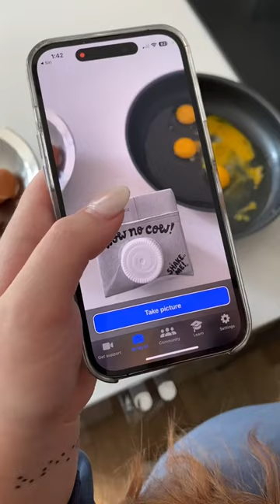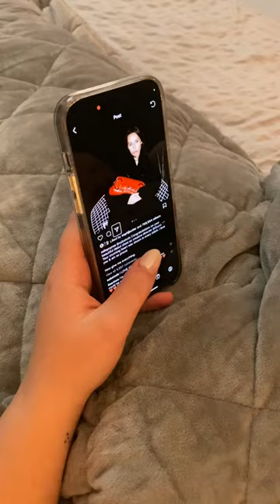A Day In The Life Of A Blind Person BeMyAI [AD]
AD A day in the life of a blind person on a lazy Sunday. Here’s how I use Be My Eye’s Be My AI to help me do my chores and chill out. What did you guys get up to this Sunday? Also facial recognition is back!